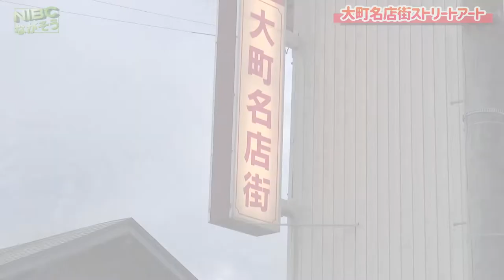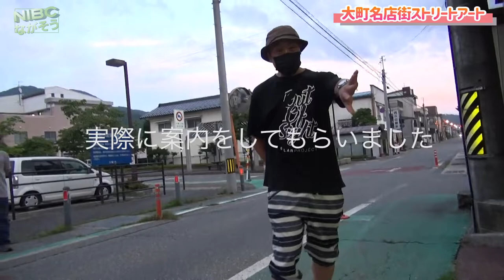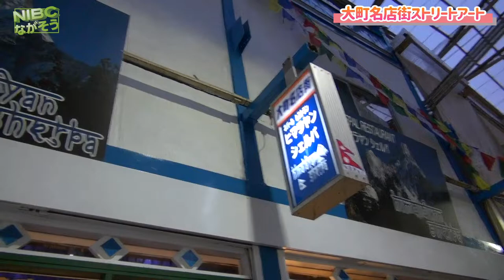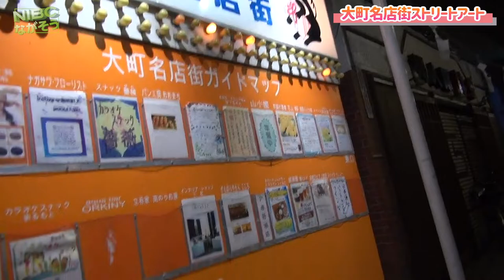【大町名店街】vol.0. “Team長野”ストリートアート“長野わさびちゃんの信州散歩:シリーズ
【大町名店街】vol.1.
“Team長野”《応援》

昔懐かしいレトロな感じのアーケード街の通り道に描いたストリートアート。当時の主催者と回想しながら説明して頂きます。

“ストリートアート”:

（前身イベント）
信濃大町2014 −食とアートの回廊−

　　　　　　　2014年大町芸術祭

長野わさびちゃんの信州散歩..
シリーズ
ｰｰｰ

ｰｰｰ

となってます！